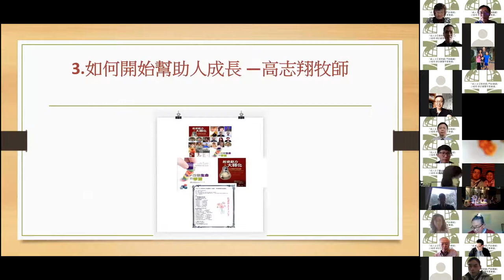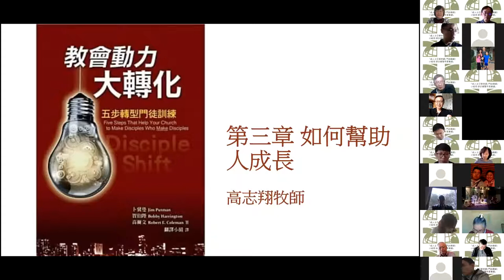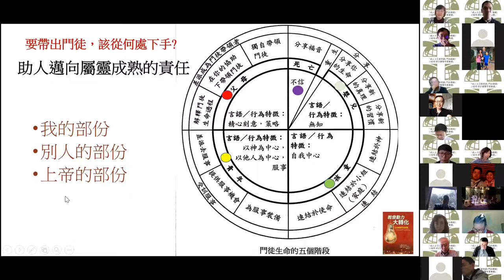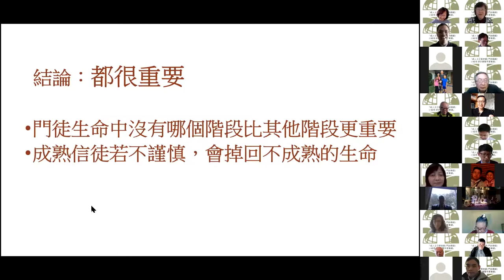教會動力大轉化--3.如何開始幫助人成長 —高志翔牧師